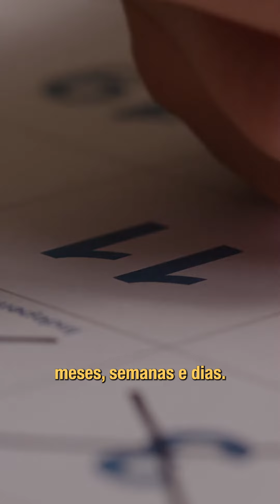Esse é o motivo que te faz correr contra o tempo!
Não há nada pior do que sentir que estamos correndo contra o tempo, perdendo o rumo e o propósito da nossa vida. Sonhando em em viver o chamado de Deus, mas perdido em meio ao caos da desorganização.

Mas, ainda assim é possível encontrar a solução ao alinhar sua bússola com o relógio dos seus dias, você também pode descobrir esse poder transformador.

e participe da minha série de 2 aulas exclusivas sobre como alinhar sua vocação com uma gestão de tarefas eficaz. Descubra como viver aquilo para o qual Deus nos chamou.